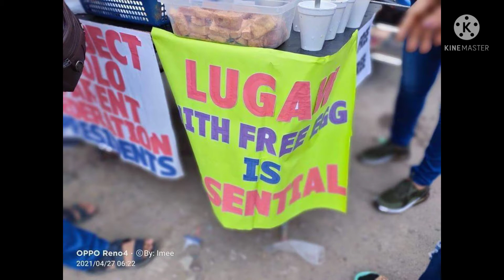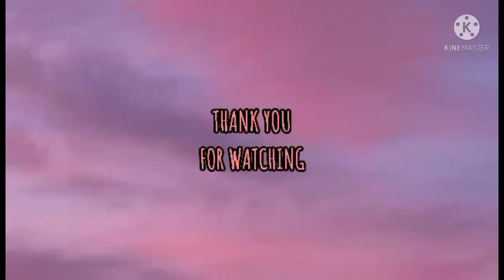volunteerism. solo parent federation Halo Halo lugaw pantry BOOOOMM